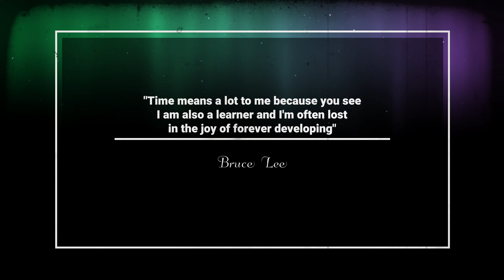Static Apnea Underwater Breath Hold Practice 😔 Strong Contractions | Home Pool Spa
Holding my breath underwater practicing static apnea.  This was a tough training Session. (Under 2 Mins)😔  I had the strongest contractions I had experienced in the last two attempts in the video.  Using the original water sound in some video clips and relaxing music in others.
Static Apnea🫁

Love💖
SheViking
Anna